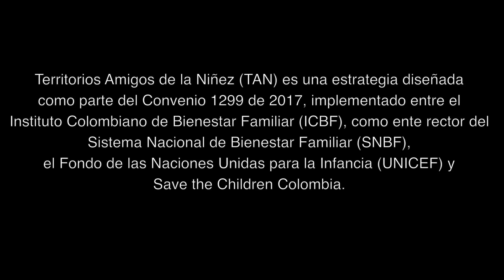Territorios Amigos de la Niñez - Sandro Mendoza - San Pelayo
Los territorios amigos de la niñez buscan que los derechos de la infancia y adolescencia estén en el centro de las decisiones de los departamentos, municipios y comunidades.

Con esta estrategia los territorios y los encargados de trabajar por la niñez pueden perfilar sus municipios, comunidades y regiones para alcanzar el nivel de Territorio Amigo de la Niñez.

Los niños y niñas cuentan qué es para ellos un TAN.

La estrategia “Territorios amigos de la niñez” surge a partir del reconocimiento de estas necesidades, y como un producto articulado entre el Sistema Nacional de Bienestar Familiar (SNBF) UNICEF, FINDETER, la Comisión Intersectorial para la Primera Infancia – CIPI, de la Presidencia de la República,  el Departamento Nacional de Planeación – DNP, Save the Children y otros aliados. Para su elaboración se tuvieron en cuenta distintas experiencias nacionales e internacionales de UNICEF.